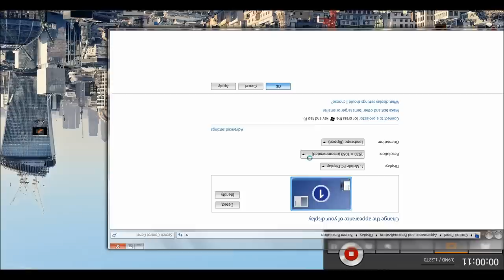Flipping the Scripts Challenge Attempt.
Pleb forgot how to do shatters today.. :P
Some vague usefullness at 8:24.
Death at the end.